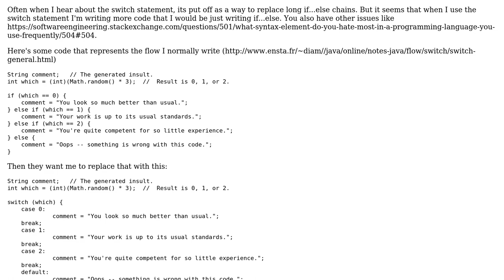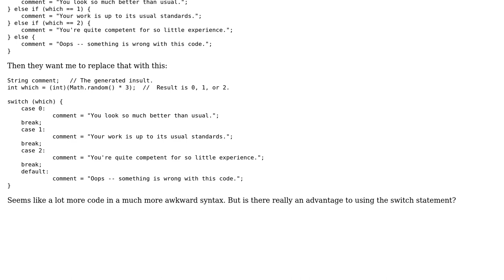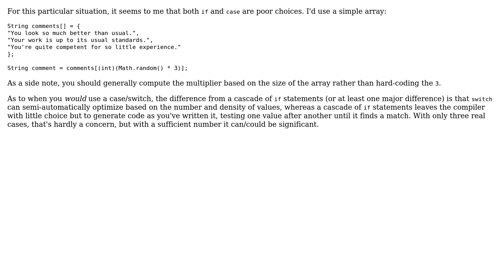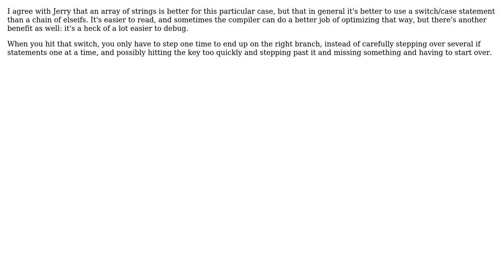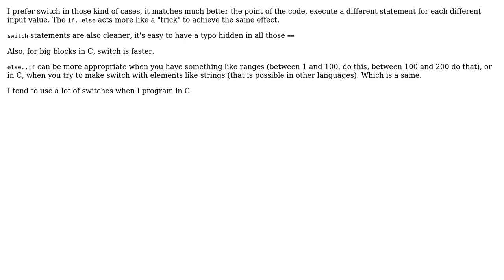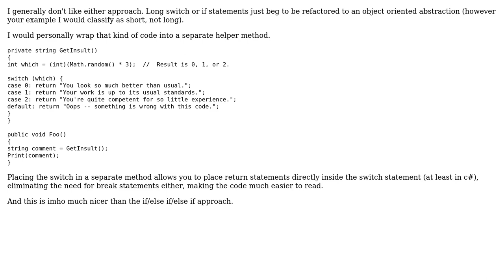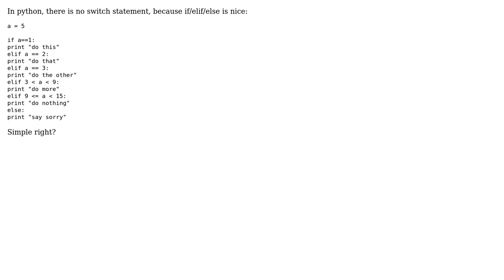Should I use switch statements or long if...else chains? (10 Solutions!!)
Should I use switch statements or long if...else chains?

With thanks & praise to God, and with thanks to the many people who have made this project possible! | Content (except music & images) licensed under CC BY-SA | Music | Images & others | With thanks to user Walt Stoneburner user TheLQ user Pete user Mason Wheeler user Khelben user Joel Brown user Jerry Coffin user FinnNk user Dean Harding user Christopher Mahan user aufather and the Stack Exchange Network Trademarks are property of their respective owners. You are responsible for your own actions.